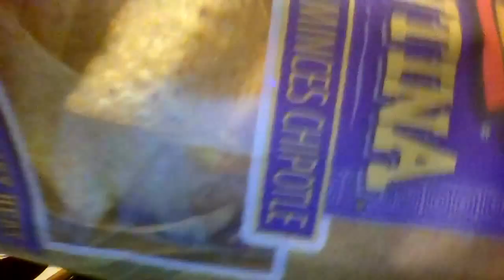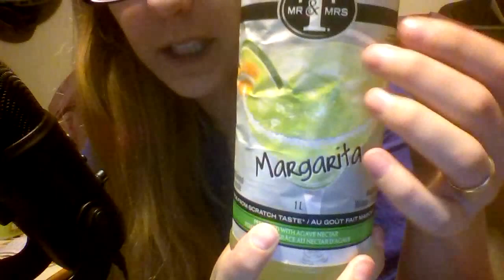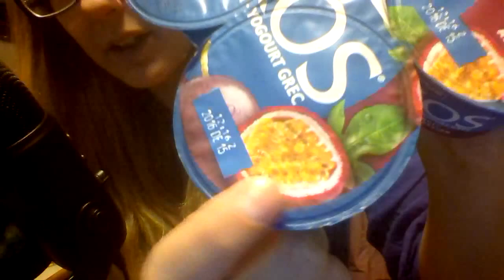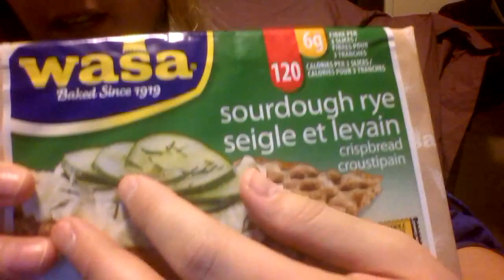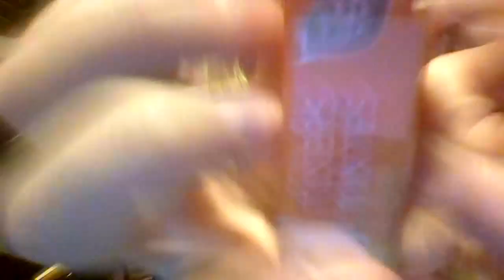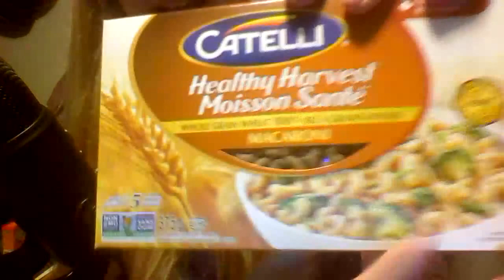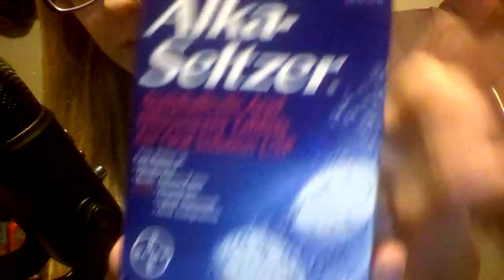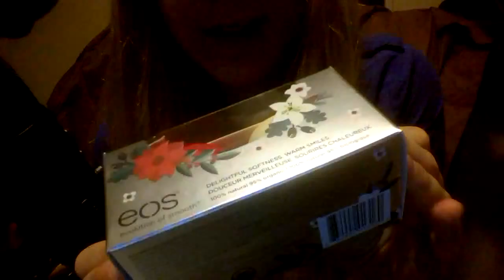ASMR Grocery Store - Whisper, Visual ASMR, Hand Movements, Fast Tapping, Crinkly Sounds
I used the YouTube Editor to make the volume louder.. how is it?